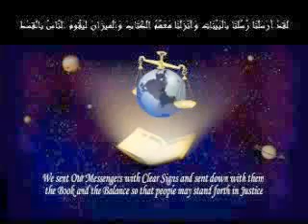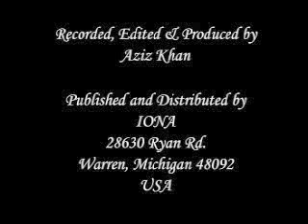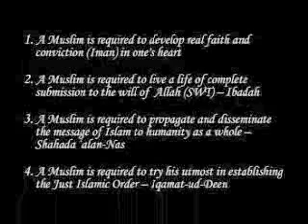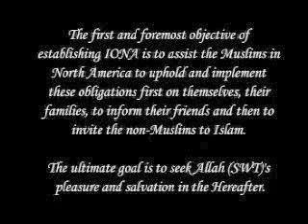097 Surah Al-Zariyat to Surah Al-Waqi'ah1.wmv